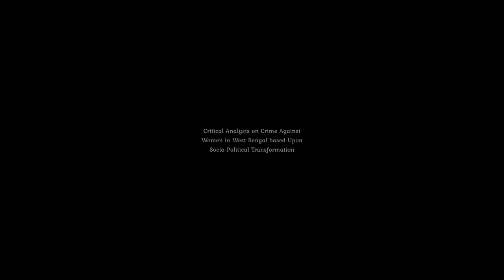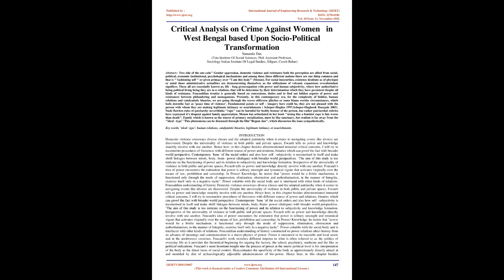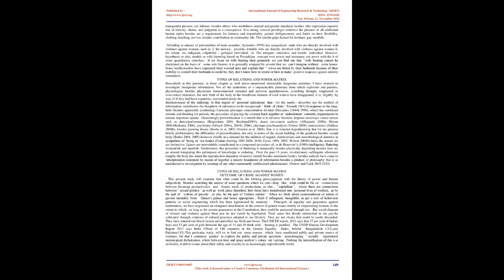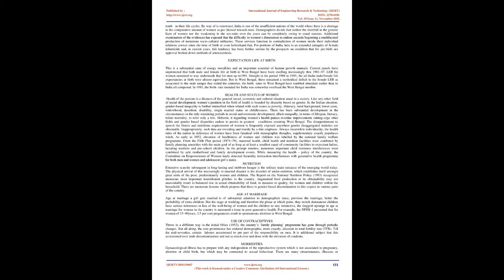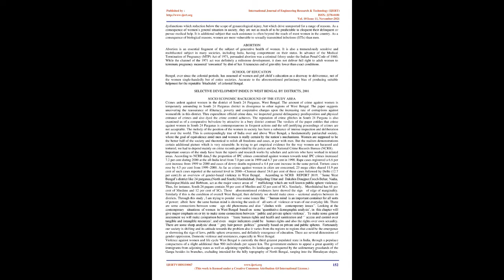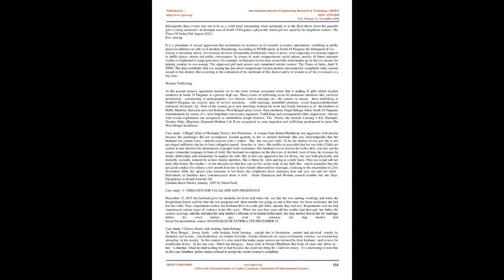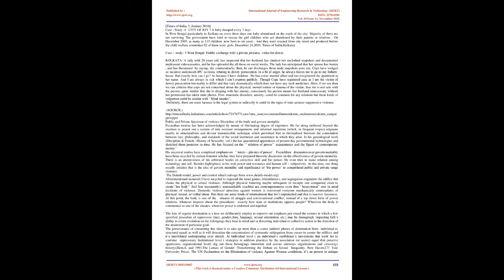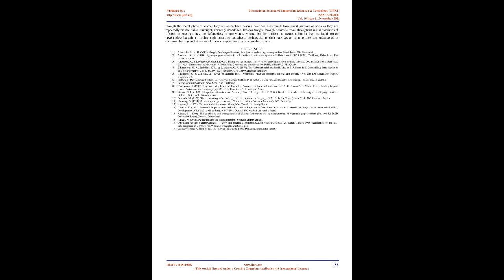Critical Analysis on Crime Against Women in West Bengal based Upon Socio-Political Transformation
Sunanda Das

Two side of the one coin Gender oppression, domestic violence and resistance both the perception are allied from social, political, economic institutional, psychological mechanisms and among these three different notions there are one thing common and that is fashioning self or given primacy over I am this body (Menon). For social insecurities, existence destitute as of physique or mind those administrative actualities are demonstrating themselves as the utilisations of volcanic expansions overabundant signifiers. These all are essentially known as, life – long preoccupation with power and human subjectivity, where how authoritative being political living being they are in a relations, that will be determine by their determination which they have persistent despite all kinds of resistance. Foucauldian treatise is generally based on concessions, duties and to find out hidden aspects of power and resistances between philandering and monogamous. Presently, in this contemporary era, for the complexity of hidden, human relations and catalymistic binaries, we are going through the waves ofdiverse glitches or some blame worthy circumstances, which boils downthe fact as peace time of violence. Fundamental points or self imagery here could be, they are not pleased with the person with whom they are making legitimate intimacy or nourishments ( Scheper-Hughes 1997,Scheper-Hughes& Bourgois 2003). Nude flawless rules of patriarchy neverthinks rape can be harmful for bodily honour of the person, but rather patriarchal rubrics have expressed its disquiet against family appreciation. Menon has articulated in her book seeing like a feminist rape is fate worse than death. Family which is known as the source of primary socialization, must be like sanctuary, but realism is far away from the ideal type This phenomena can be discussed through the filmBegum Jan, which discourses the issue sympathetically.